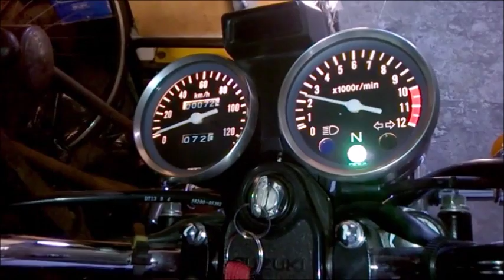Suzuki GN 125 2015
Cuando tenía solo 72km

suzuki intruder 125